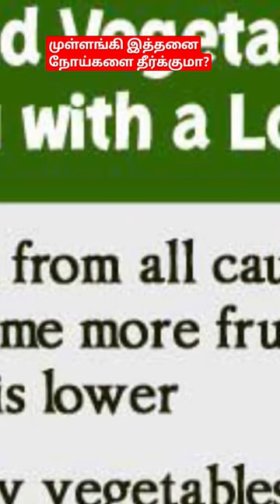Radish cure many Diseases | முள்ளங்கி அற்புத பயன்கள் | Informative thoughts tamil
முள்ளங்கி அற்புத பயன்கள்

In this comprehensive video, we take a deep dive into the world of Radish, a humble yet extraordinary vegetable. Discover the amazing health benefits, nutrition facts, and potential side effects of Radish. Learn how incorporating this natural superfood into your diet can elevate your well-being. We'll provide valuable insights to help you make informed choices about your nutrition. Whether you're a health enthusiast or just curious, this video is a must-watch for anyone interested in enhancing their health through dietary choices.

🌱 Health Benefits of Radish:

Rich in vitamins and minerals
Promotes digestive health
Supports weight management
Enhances skin and hair
Boosts immunity
🍽️ Nutrition Facts:
Explore the nutritional content of Radish, including its vitamins, minerals, and dietary fiber.

⚠️ Side Effects and Precautions:
We'll also discuss potential side effects and precautions when consuming Radish.

Join us on this educational journey and unlock the secrets of this incredible vegetable. முள்ளங்கி